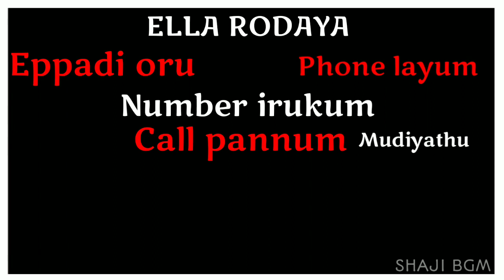Tamil black screen whatsapp status 😑Missing😑someone😐|Madcreations||Shajilee